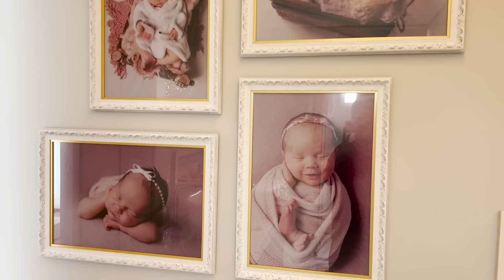FESTINHA JUNINA COM A FAMÍLIA + FISIO DA GIGI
Fomos em uma festa junina no condomínio da mamis e foi muito divertido! teve touro mecânico, fogueira, e muita comida gostosa! Mostrei um pouco também da fisio que a Gigi está fazendo e conversei com vocês sobre isso! Vamos assistir?

Livro 1 físico
Livro 1 ebook
Livro 3 físico
Livro 2 físico
Livro 2 ebook
Livro 3 ebook

✩ SE TORNE AMAZON PRIME (se cadastre 30 dias grátis ;) )